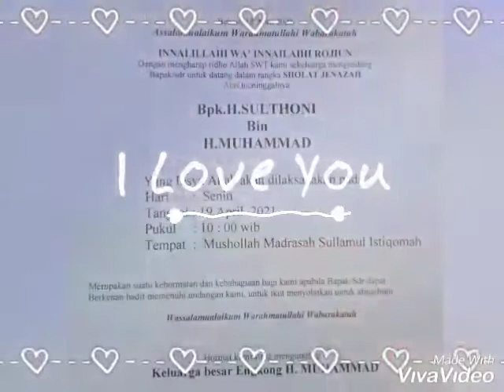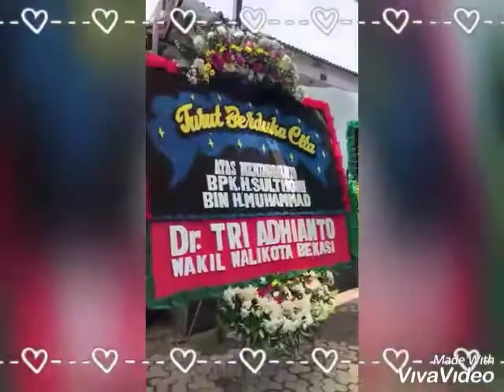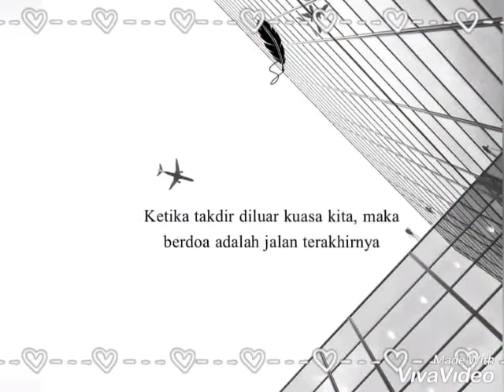Baba H. Sulthoni Bin H. Muhammad Bin Zian, 06 Ramadhan 1442H _180421